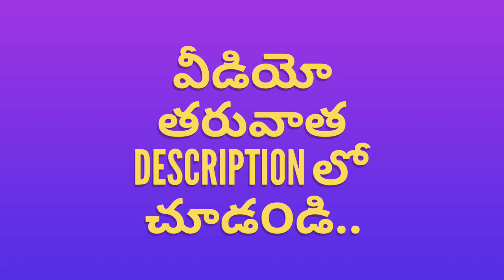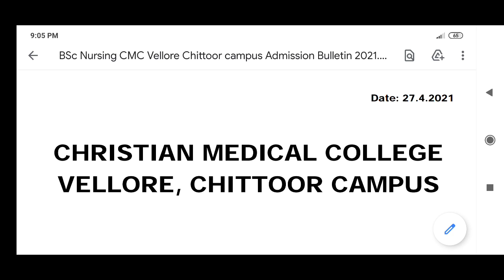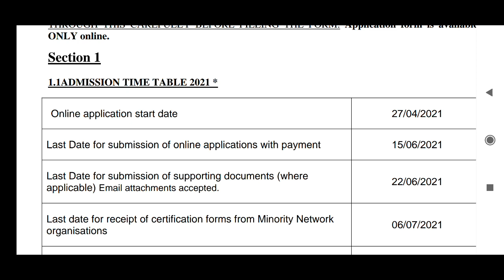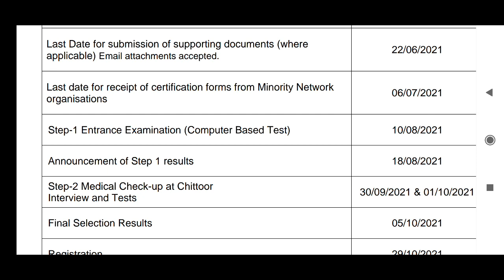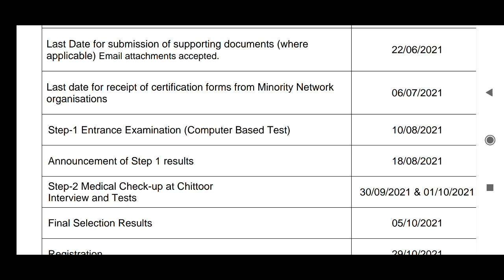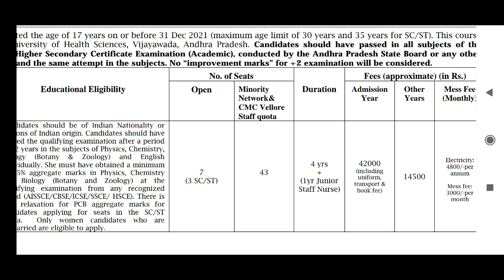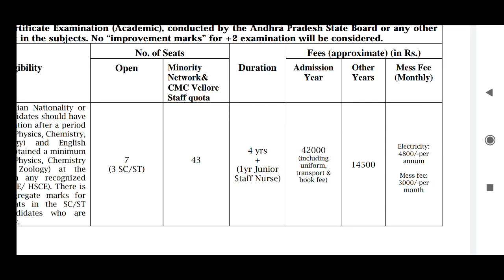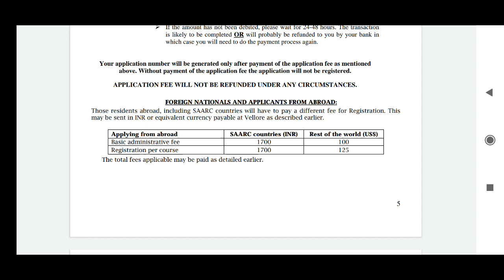Dr NTRUHS Notification 2021-22 for BSc(NURSING) USEFUL FOR BiPC Students 2020 & 2021 of AP&TS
Dr NTRUHS Notification 2021-22 for BSc (NURSING) USFUL FOR  BiPC Students  2020& 21 of AP&TS

B.Sc Nursing, BPT, Paramedical Technology  Courses, Post Basic B.sc Nursing Courses Registration Date Extended, Hurry up..for more such updates

Join In Telegram group:

Join in Your required Telegram channels for Notes pdf,Quizzes &Exams updates

1.For Long-term BiPC counselling updates

2.For inter 1st year BiPC&MPC

3.For inter 2nd  year BiPC&MPC

NTRUHS - ADMISSION INTO BSc NURSING (4YDC) COURSE FOR THE ACADEMIC YEAR 2020-21 - PROSPECTUS
B.Sc Nursing Notification-2021 BPT B.Sc(MLT) Notification-2021-22 P.B B.Sc Notification- 2021-22 Bachelor of Physiotherapy Bachelor of Science in Nursing i.e. B.Sc., (Nursing)4 Years Degree Course Bachelor of Science in Medical Laboratory Technology i.e., TS BPT Notification 2021 | ntrruhs bsc_nursing admission 2020-21 | Paramedical notification 2021 NOTIFICATIONFORADMISIONSINTOBPT,B.ScNURSING4YDC,B.Sc(MLT)& P.B.B.Sc(N)2YDCCOURSESFOR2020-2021 INTO COLLEGES AFFILIATEDTO NTR UH in there&NTHESTATEOFTELANGANAApplication forms online are invited from eligible candidates for admission into the BPT,B.ScNURSING4YDC, B.Sc(MLT)& P.B.B.Sc(N)2YDCcourses for the academic year 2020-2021 underCompetent Authority Quota into Government and Private colleges affiliated to DrNTR University of Health Sciences, vijayawada in the State of Telangana. The notification is issued for online registration for determining the State Merit position for web-based counseling and admission into seats under Competent Authority Quota in all Government and Private Colleges affiliated to NTR University of Health Sciences. The total number of seats available and the Competent Authority Quota in all categories along with the seat matrix for the academic year 2021-22 will be notified on the ntrhu website before counseling. The tuition fee structure will be as notified by the Government ?
know the latest updates of ap B.sc Nursing Admission 2021 notification.